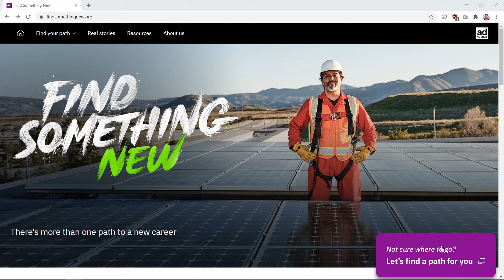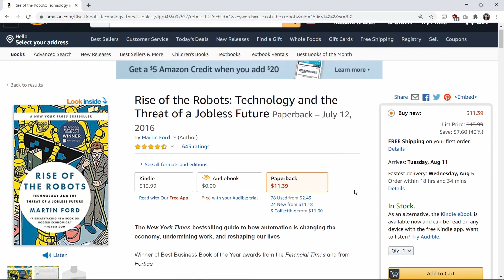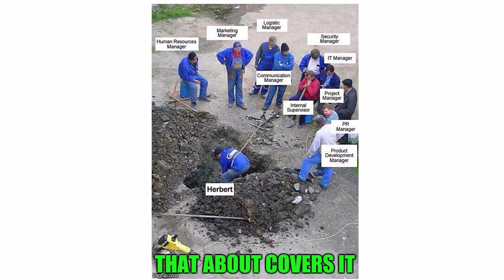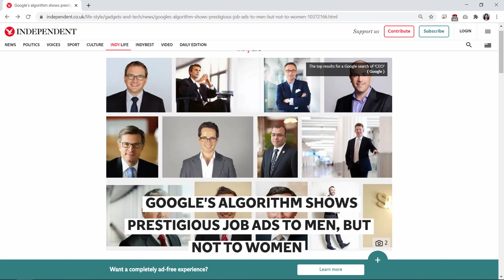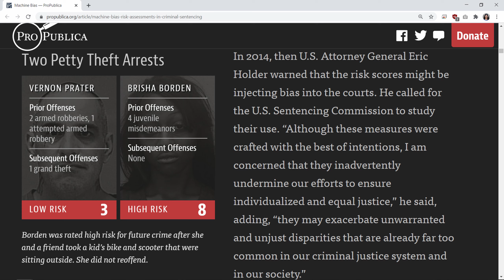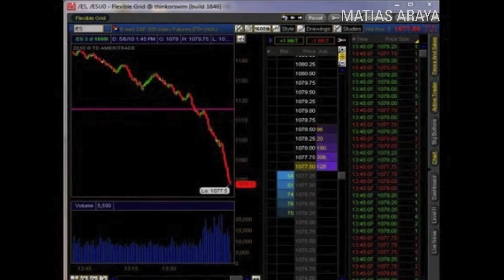ETHICS of Artificial Intelligence | "Find something new" by Ivanka Trump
Ivanka Trump and Tim Cook, the CEO of Apple recently urged workers who are unhappy with their jobs or unemployed due to the current state of affairs to “find something new”. Their website findsomethingnew.org links to IT training services, apprenticeships, vocational training and online courses.There was plenty of backlash after this announcement, with some calling it “tone deaf” and comparing it to the phrase “let them eat cake” or even better, “let them eat code”.

We’ll tackle the ethics of automation from 5 angles. The first is the ethics of unemployment. Tedious, repetitive manual labor is being taken over by machines. What’s going to happen when every sector of the economy is taken over by robots and automation? There’s an incredible book called Rise of the Robots: Technology and the Threat of a Jobless Future by Martin Ford. The author believes that complete automation is inevitable, and it will be beneficial for society and the economy to let machines do the work and give humans a universal income.

The second is the ethics of AI leadership. The human brain is made up of complex, organic neural networks. We haven’t been able to fully replicate it with artificial neural networks yet.  Elon Musk thinks that strong AI is a “fundamental existential risk for human civilisation.” The late Stephen Hawking, viewed the emergence of AI as possibly the “worst event in the history of our civilization.” Bill Gates also believes that in a few decades “Ai will be strong enough to be a concern.”

The third is the ethics of suppressed competition. Unions have a pretty strong influence in the construction industry. They are supposed to protect workers’ rights and provide them job security and benefits but most general contractors despise them because the lack of competition results in lower productivity. Is it ethical to let the construction industry suffer because of this decreased competition?

The fourth is the ethics of implicit bias. Machines are programmed by humans, so naturally, our biases are going to be transferred to them. They are reports of search engines delivering ads for high-paying executive jobs to men and not to women. Another example is that arrest mugshots pop up when keywords like “black teenagers” are entered into search engines. Programmers are not intentionally creating racist or sexist algorithms, these machines are constantly learning and evolving from large data sets, from media outlets, from crowd-sourced information. When they find biased patterns in the datasets, the biases become truth and the biases are inherited by the program.

The last topic is the ethics of errors by artificial intelligence. Who do we blame when things automated by machines go wrong? Do we blame the programmers who created the algorithms? Do we blame the owners of the robot or algorithm? Do we blame the users of the AI tool? Or do we blame the Ai itself? It seems unrealistic right now, but if a robot is sentient, it has free will and can distinguish right from wrong. So, should it be held to the same standards as humans? If yes, should it be allowed to make mistakes every now and then, just like humans?

I know I posed a lot of unanswered questions but these are important issues as AI becomes more prevalent in every field. We are living in a data driven world. Humans cannot keep up with the sheer volume of data that is generated every minute of every day. Automation is here to stay but their effect on both humanity and industry is an important conversation.